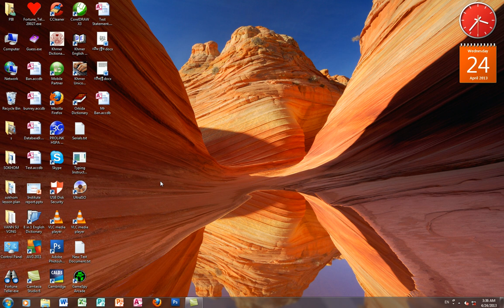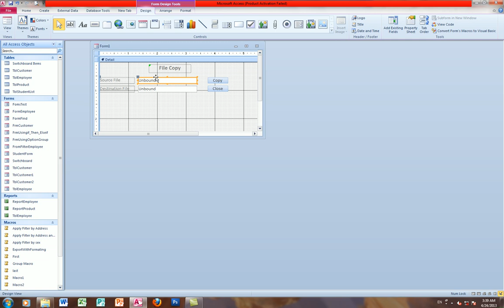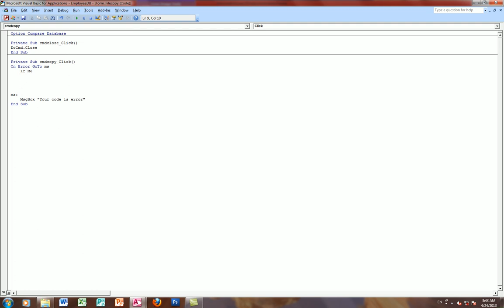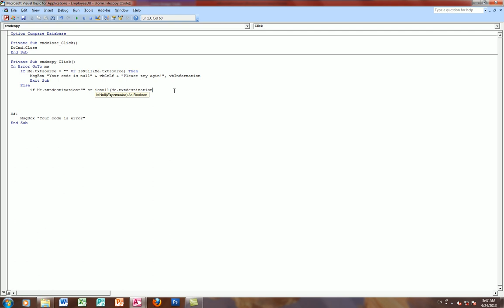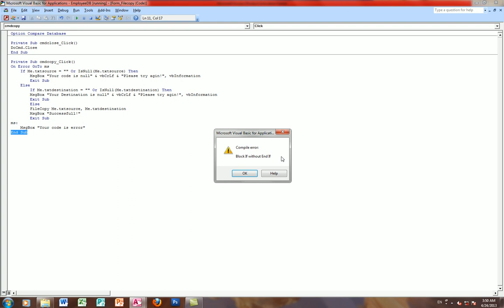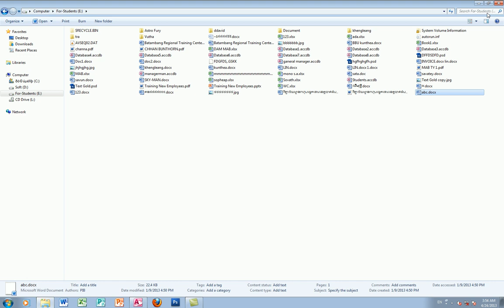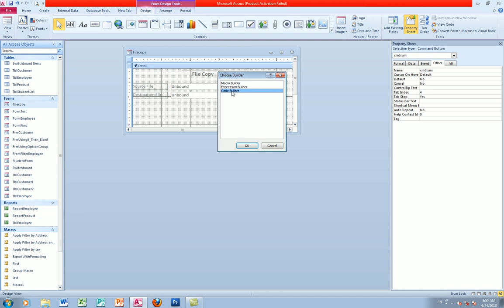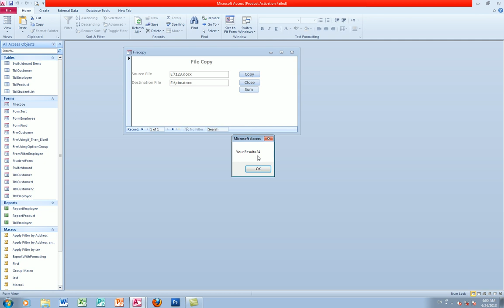Access lesson Part 8